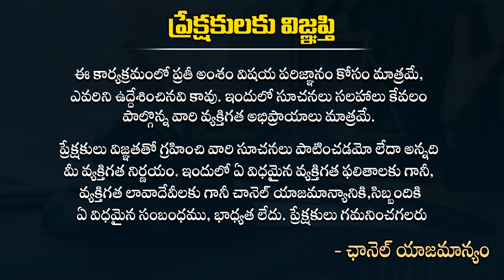తెలంగాణ Next BJP CM అభ్యర్తి అతనేనా - CL Venkat Rao Political Analysis On BJP CM || Praja Velugu TV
CL Venkat Rao Political Analysis On Indian Politiics - Praja Velugu Tv
For More Latest Telugu Political News and Telangana News and AP News